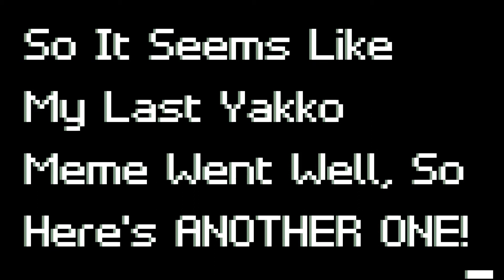The Nations Of The World But Every Landlocked Country Changes The Speed Of The Song.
A Meme That Exists Because of Yesterdays Meme.